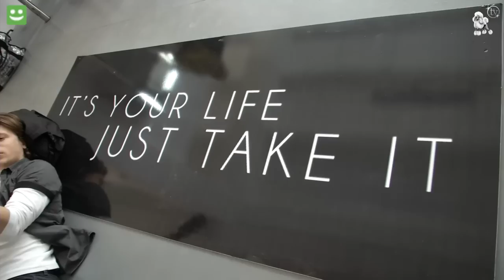TYLKO U NAS: Kulisy sesji Marceliny Zawadzkiej!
Marcelina Zawadzka, uważana przez niektórych za jedną z najładniejszych Miss Polonia ostatnich lat, nie zniknęła z show biznesu po oddaniu korony. Tym razem promuje kampanię It's your life just take it. W wakacje wyruszy w Polskę by znaleźć ludzi, którzy mają pasję i pomóc im spełnić marzenia. Mamy nagranie zza kulis sesji zdjęciowej promującej akcję. Marcelina przyznała, że praca modelki nie należy do najłatwiejszych.

Jest to ciężka praca fizyczna. Już 11 lat tak pracuję, zestarzałam się trochę tym wszystkim... ale jest to fajne zajęcie.